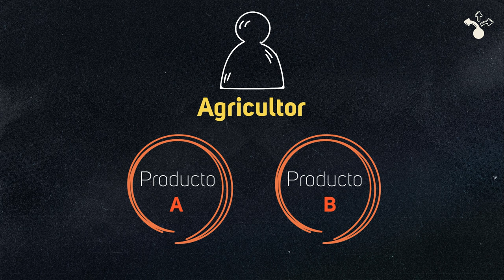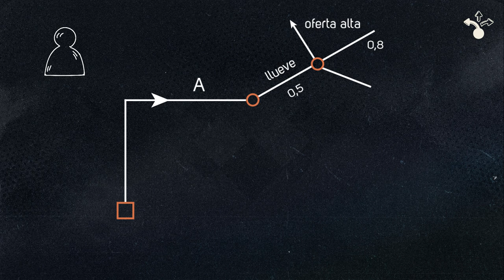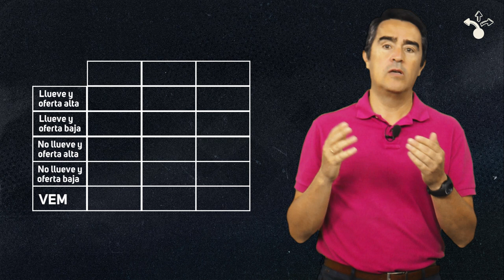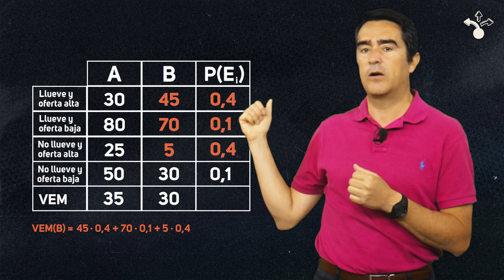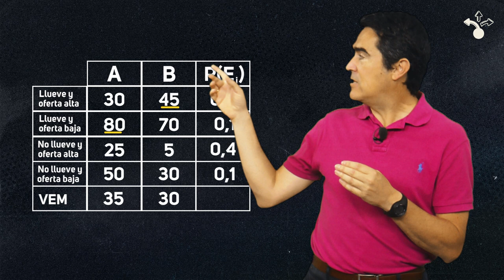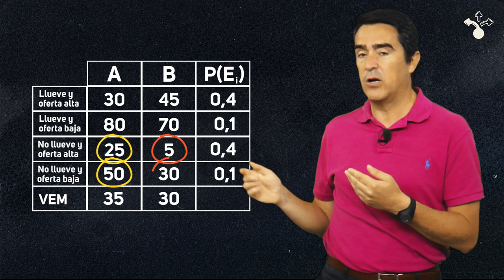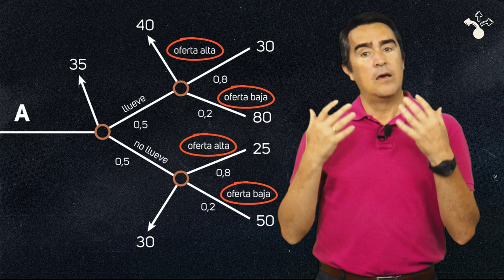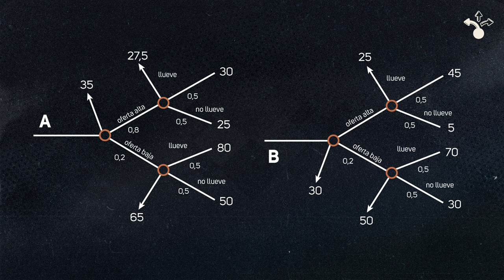Módulo 2. El valor de la información perfecta con más de una variable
MOOC - Aprende a tomar decisiones económicas acertadas - Módulo 2. El valor de la información perfecta con más de una variable